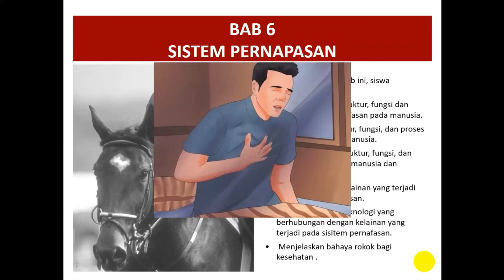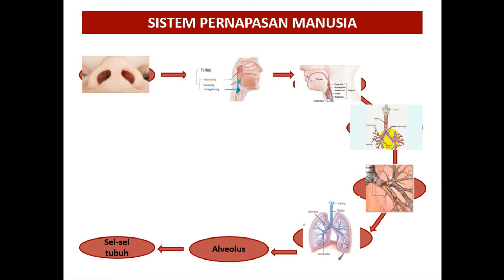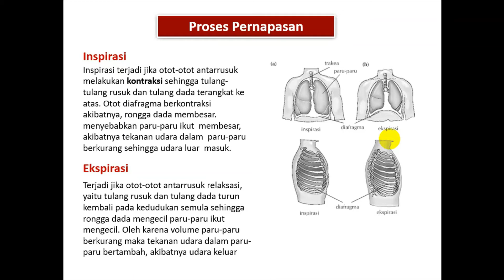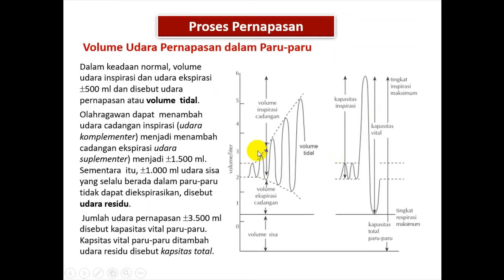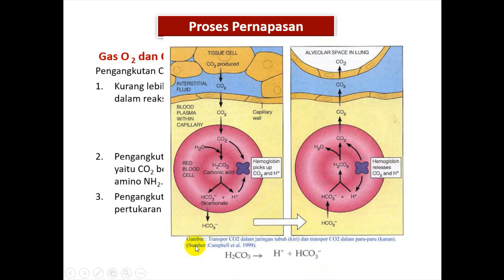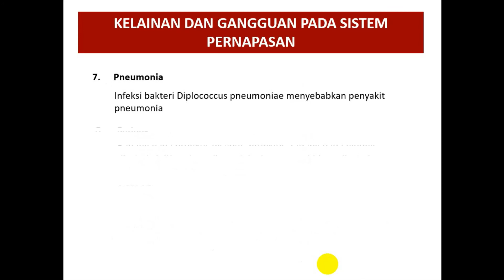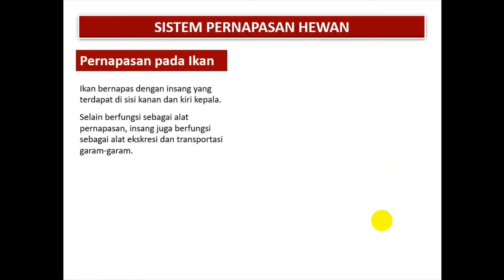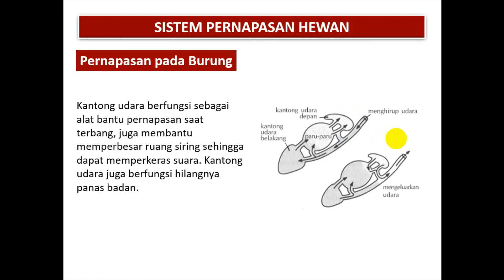MATERI BIOLOGI: SISTEM PERNAFASAN